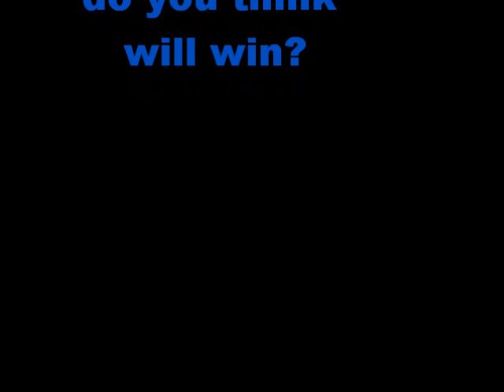Sporting Kansas City vs. Montreal Impact who will win this match?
Montreal Impact against Sporting Kansas City who do you think will win this match?